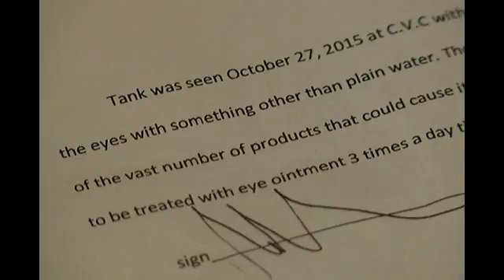Central Point Dog Poisoned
Tank is a 14-year-old Labrador who has to have medication in his eyes twice a day in Central Point, Oregon, Tuesday, November 10, 2015. (KTVL/Ariana Rakhshani).

By Ariana Rakhshani/KTVL.com

CENTRAL POINT, Ore.-- A neighborly dispute ends in a dog getting poisoned.

A Central Point family said their neighbor sprayed their dog's eyes with some type of chemical. In turn, the neighbor said it was just water.

The dog was taken to a veterinarian, and the vet said it was a chemical.

"She said the dogs were jumping on the fence," dog owner Gary Alexander said. "He's as fat and old as I am--I don't plan on jumping any fences anytime soon."

Alexander filed a police report. Central Point Police said there is not enough evidence to press charges.